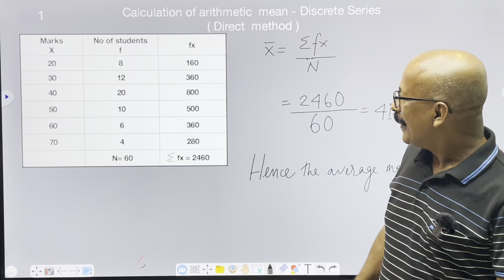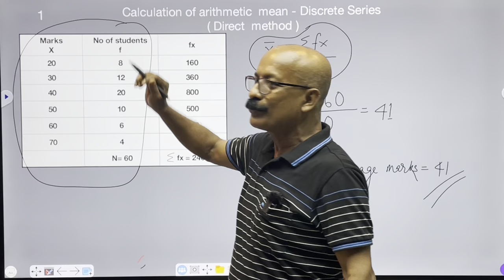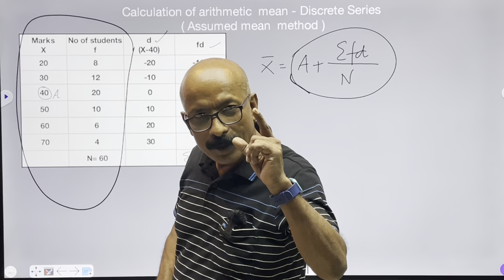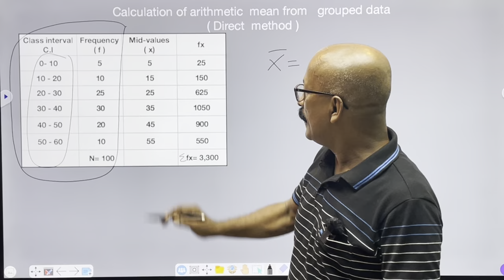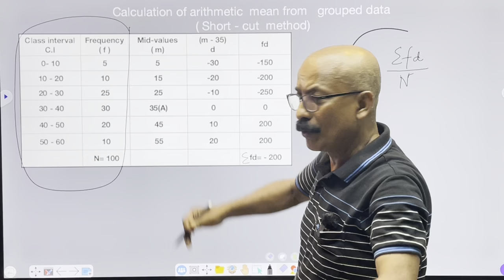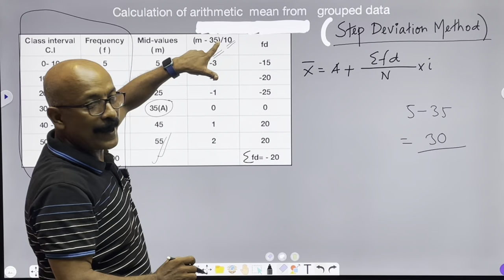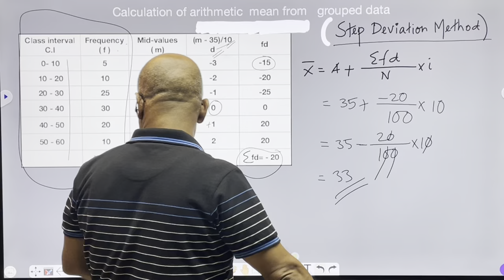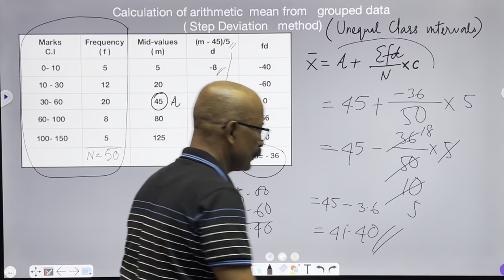Calculation of Mean in Statistics (Assamese)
This video is deals with the calculation of Arithmetic mean from various types of datas. Calculation is being made in Assamese version with very simple way so that  learners can understood very easily .